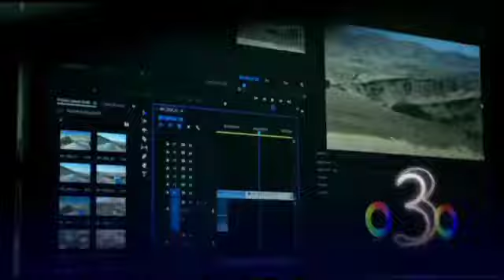TeleRarities | Kurdistan TV ident and news intro | 2023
Thanks to @bekdesign for recording!